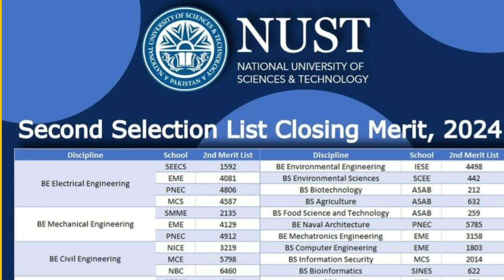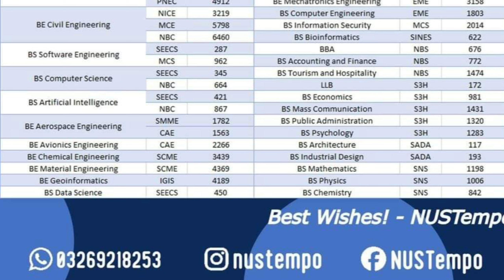NUST 2ND MERIT LIST ( FINAL ) 2024_ _ _NUST ANNOUNCED 2ND MERIT POSITION CLOSING MERIT 2024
NUST 2ND MERIT LIST ( FINAL ) 2024_ _ _NUST ANNOUNCED 2ND MERIT POSITION CLOSING MERIT 2024 TEST TYPE STUDY